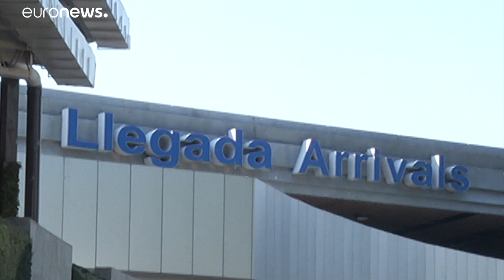El Salvador y Guatemala reabren sus cielos tras seis meses de pandemia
El aeropuerto internacional de El Salvador ha reanudo sus vuelos comerciales tras seis meses de severas restricciones de viaje debido a la pandemia de la COVID-19. Las autoridades exigen a los pasajeros que lleguen al país una prueba de coronavirus PCR negativa de no más de tres días de antigüedad